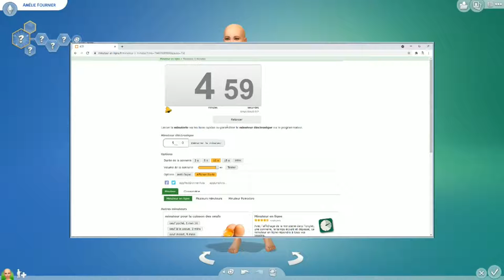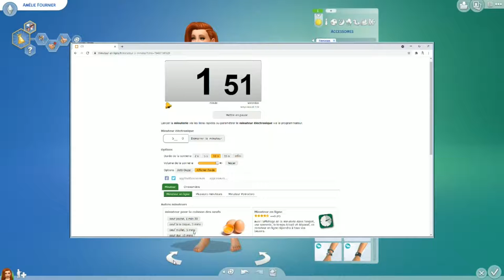Relooking Express En 5 min | Seni & @Lonix Tic - SIMS 4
Aujourd'hui on se retrouve pour une nouvelle video en compagnie de ...
@Lonix Tic
❤Les Règles :
- On doit Relooké un sims en 5 min
- Puis Léa une amie à Lonix et moi, va nous départager et nous noter sur 20
- Ensuite elle essaieras de devinez qui à fait qu'elle sims !!!

❤Bonne Video !!  😘🧡💛💚💙💜 !!

Seni.